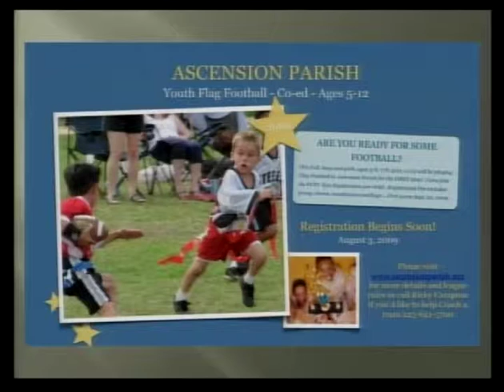Recreation Committee - July 14, 2009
Government Access